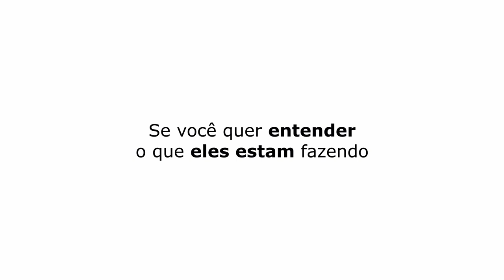SERTANEJO NO ROCK IN RIO? | FELIPE ARAÚJO - TICARACATICAST